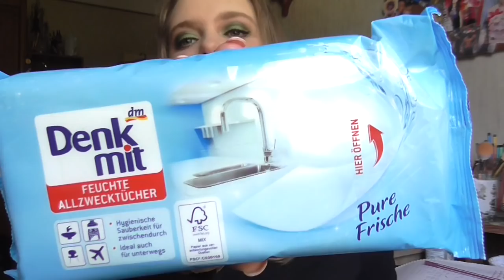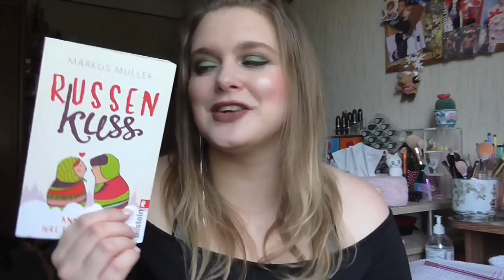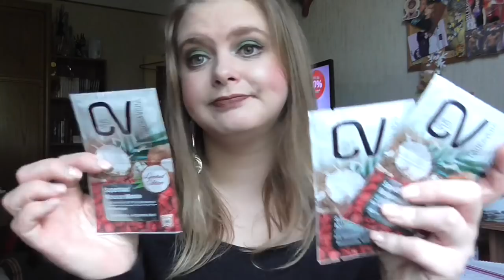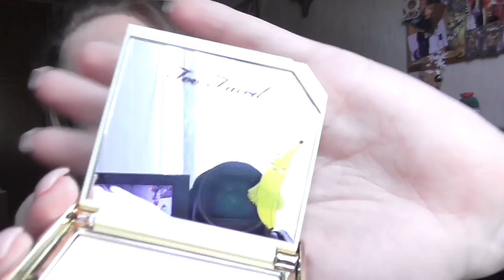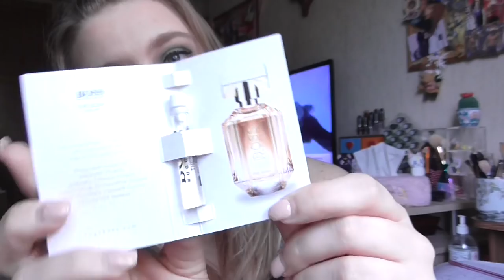[Haul] Douglas, Müller & DM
shayflening

Lippen: Yves Rocher 51 Beige & Mac Whirl
Gesicht: Lancôme La Base Pro Hydra Glow / Essence Prime + Studio Mattifying + Pore Minimizng Primer Black Clay / Sleek Colour Corrector Palette / Rimmel Lasting Finish 010 Light Porcelain / L.O.V EVENelixir No 020 Fair Dream / Essence Camouflage + Matt Concealer 30 / YSL Touch Éclat High Cover Concealer 2.5 / Catrice Cucuba Bronzer (Le) / Artdeco Bronzer Compact 02 (Le) / Essence get picture ready Pore Refining Powder
Wangen: Mac Cremeblush Posey / Mac Powder Blush Dame / Essence Crystalliced Liquid Highlighter (Le) / Mac Chez Chez Lame Highlighter Powder
Mascara: Lancôme Monsieur Big & Mac Upward Lash
Augen: Mac Paint Pot Painterly / Inglot Eyeliner 85 / Yves Rocher 81 Etain Scintillant (Le) / Yves Rocher e/s 61 Absinthe (Le) / Catrice C01 Home is my Sand Castle (Le) / Mac e/s Legendary Black (Le) / Essence 02 Cream Canvas (Le) / Douglas Noemi 02 / Essence e/s 02 White Hype / Maybelline Colossal Kajal Matita occhi / Make up Factory Dramatic Cream Eye Liner 5 Drama Black / L.O.V Kohl PencilNo 120 Veil of Nude / The Balm Mr Write Kajal Seymor Vacations
Nagellack: Sally Hansen 253 Petal To The Metal
Oberteil: Terranova
Ohrringe: Müller
Kette: -